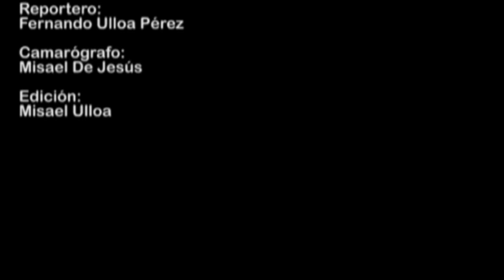Marcharán gays y lesbianas por la libertad.f4v